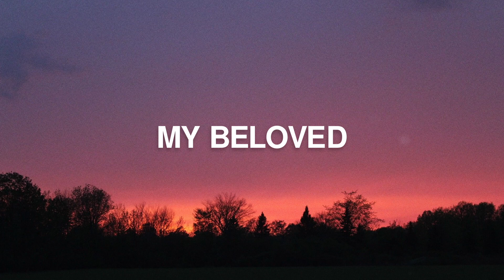MY BELOVED // INSTRUMENTAL SOAKING WORSHIP // SOAKING WORSHIP MUSIC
MY BELOVED // INSTRUMENTAL SOAKING WORSHIP // SOAKING WORSHIP MUSIC // Prayer, Meditation & Sleep Music

Hey! God put it in my heart to create One Sheep (Luke 15:1-7) to transmit through music the space so that you can bring your heart before him, with your burdens, your worries, your regrets and everything that afflicts you. so that with his touch he can renew you and make you new, make you continue to believe and remain firm in him. I know that he is the creator of music and he has also given it to us as a means to praise him, to communicate, to adore him, so with that purpose God gave me the idea of ​​this channel, that just like other equals we want you to be able to connect with Him in your moments of intimacy, in your moments of prayer and to be able to concentrate on Him and on you. God loves you and continues to bless you!! Remember that He would leave the 99 to go looking for you and would be very happy to find you and take you back home. God loves you too much!

Encounter God’s presence through this one hour  instrumental soaking worship song.